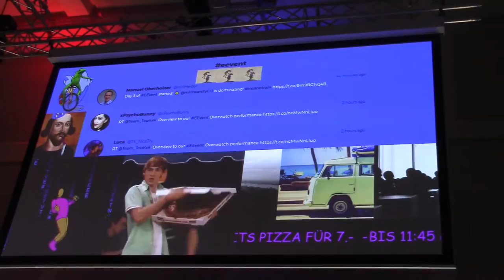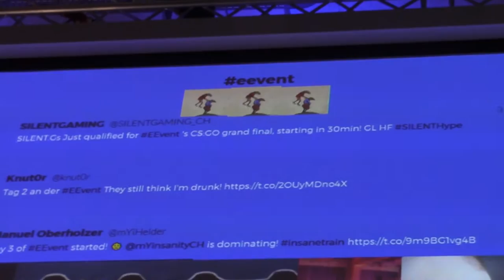EEVENT 2017 IN BURGDORF | VLOG 30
EEVENT MIT DEN AUGEN DES BÄREN!
Die Eevent 2017 in Burgdorf war ein voller Erfolg! Ich musste mir dieses Event einfach geben und war als Gast unterwegs und habe sehr viele neue und gute Leute kennengelernt!

Ich persönlich kenne LAN-Parties nur im kleinen Rahmen mit bis ca. 20 Personen. Eine so grosse LAN mit knapp 420 Spielern habe ich noch nie erlebt.

Die Stimmung war bombastisch! Alle Leute waren gut drauf und hatten Spass. Ich gab mich dazu noch dem Burgdorfer Bier hin und hatte dadurch am Sonntag türlicherweise einen Kater... But who cares? Einzig der Vodka war grässlich... Und es gab kein Monster... Wurde angeprangert!

Das Essen war LAN-mässig: Tiefkühlpizza, Pommes und Chicken Nuggets. Irgendwann konnte ich noch für ein paar Franken eine Portion Entrecôte mit Kartoffelsalat abgreifen und es war unglaublich lecker!

Das Geniale an allem war, dass der Schlafsaal direkt neben der Spielhalle war. Kurz rübertrollen und man konnte schlafen!

Die nächste Eevent findet am Auffahrtswochenende in Arbon statt!

Ich für meinen Teil werde (hoffentlich) sicherlich zumindest wieder als Gast oder vielleicht sogar als Zocker/Streamer dort sein!